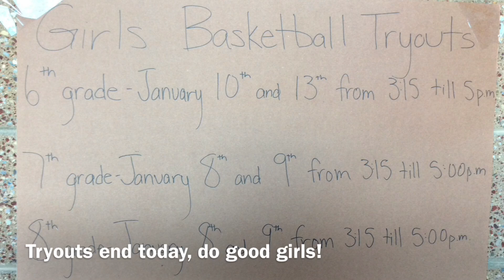JMMS Raptor News 1/13/20